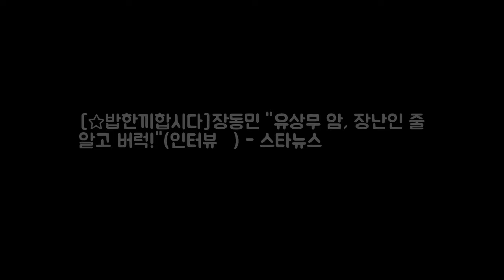[☆밥한끼합시다]장동민 유상무 암 장난인 줄 알고 버럭!(인터뷰③) DKO 뉴스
사진=홍봉진 기자 개그맨 장동민(38)이 tvN 서바이벌 두뇌게임 더 지니어스 시즌 3와 그랜드 파이널에서 잇달아 우승을 차지하자 시청자들은 의외라는 반응을 쏟아냈다. 우수한 스펙을 갖춘 경쟁자들 사이에서 평범해 보이기까지 하는 그의 우승을 예상하는 이는 그만큼 많지 않았다. 장동민은 최근 또 한 번의 예상을 뒤엎은 반전 드라마를 썼다.
[이시각 연예스포츠 핫뉴스] 온유 자필 사과문·냉장고를 부탁해 고든램지· DKO 뉴스: